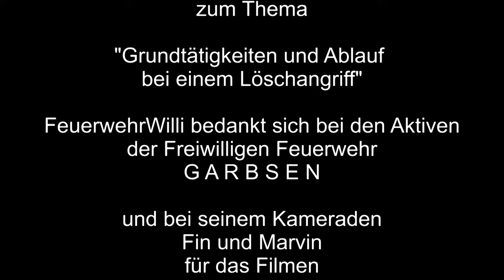Teil 1: Grundtätigkeiten und Ablauf bei einem Löschangriff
Einsatz mit Bereitstellung - kein Problem für die Kameradinnen und Kameraden der Schwerpunktwehr GARBSEN.
Wie ist der Befehl nach FwDV3 gegliedert und was sind die Vorteile von einem Einsatz mit Bereitstellung? Wir zeigen euch hier ganz langsam den Ablauf ...

LG FeuerwehrWilli :-)